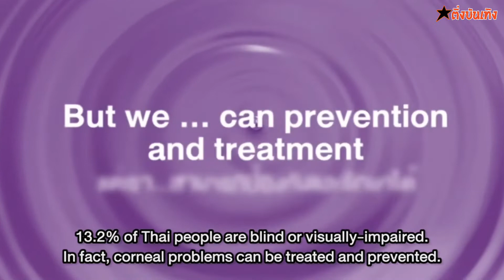บำรุงราษฎร์ พัฒนาต่อยอดศูนย์จักษุ เปิดตัว “ศูนย์ปลูกถ่ายกระจกตา” (Cornea Transplant Center)